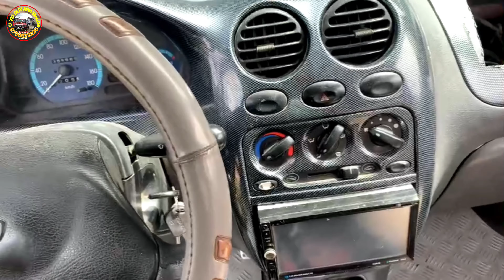daewoo matiz ô tô cũ 55 triệu đẹp ngon bổ rẻ 0796822220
55 triệu daewoo matiz đời 2004 đăng kiểm mới trợ lực kính bấm đồng sơn rất đẹp . sang tên nhanh lẹ . xăng ăn như ngửi 6 lít 100km lấy về chạy luôn không dọn